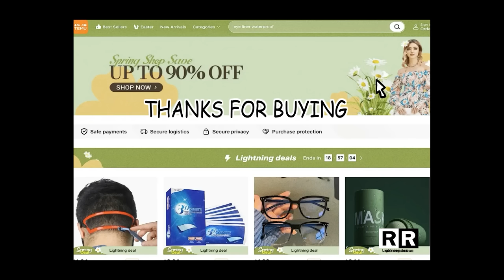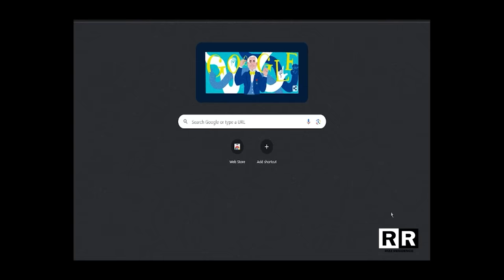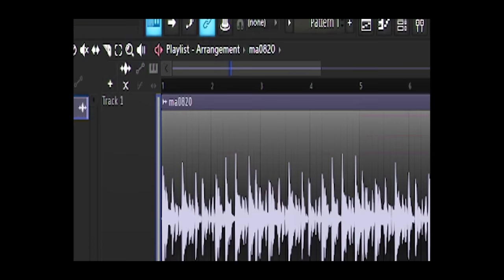17Bucks || Episode 1: Broke Ninja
We did an episode yeah!